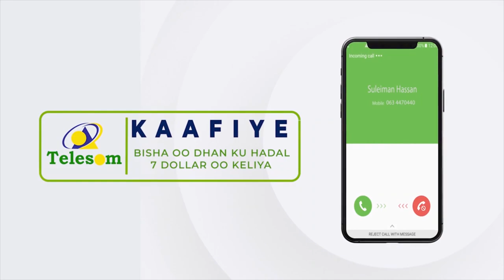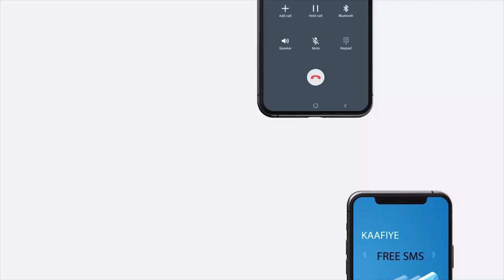Gudoomiyaha Golaha Wakiilada JSL oo jawaab celin Sharci ka bixiyey Xeerar si qaldan Golaha Guurti...